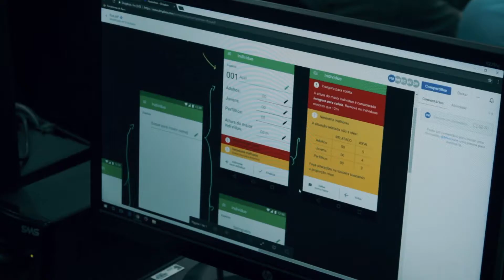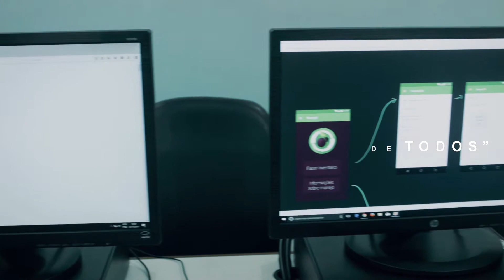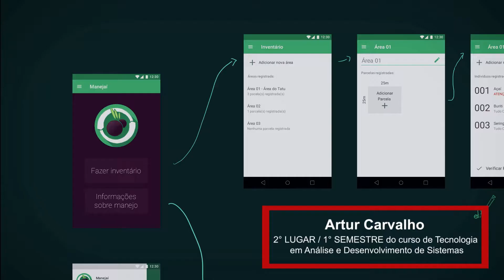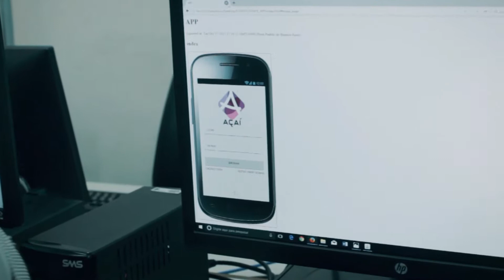HACKATHON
Edição de vídeo "giro no IFPA" por Jasminne Amaral